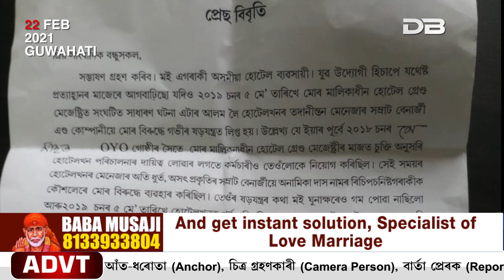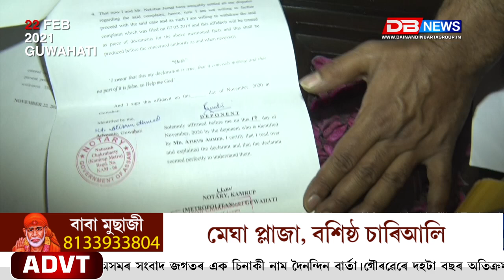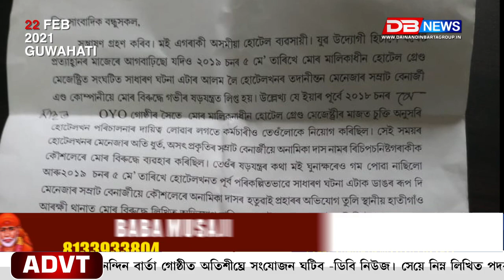নিৰ্দোষী নেকিবুৰ!দুবছৰৰ অন্তত আদালতে দোষমুক্ত কৰিলে গ্ৰেণ্ড মেজেষ্টিৰ অভিযুক্তক।